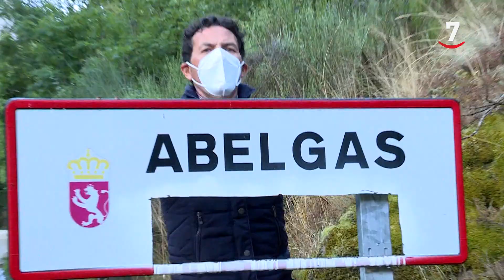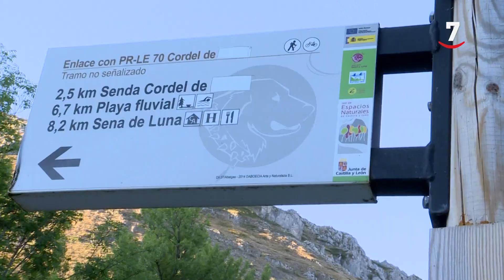Mujeres en la granja T5/E8: Violeta Montaña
MujeresEnLaGranja (28/10/2020)

Ya conocimos a Violeta en la temporada 4 del programa y entonces nos contó su aventura veraniega pastoreando sus ovejas en los puertos de montaña de León. Tres meses, ella sola, alejada de la familia, subiendo a 2000 metros de altitud con el ganado. Quisimos vivir en primera persona lo duro de ese trabajo y por eso nos fuimos a pasar un inolvidable día con ella. Preparaos.